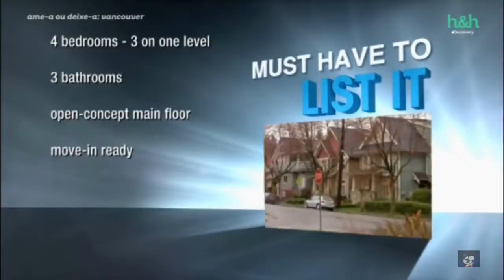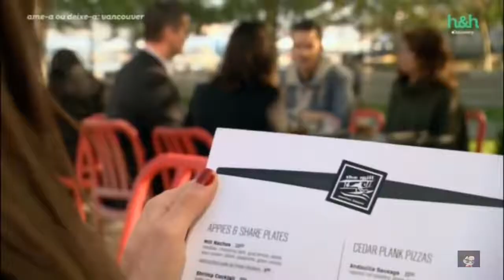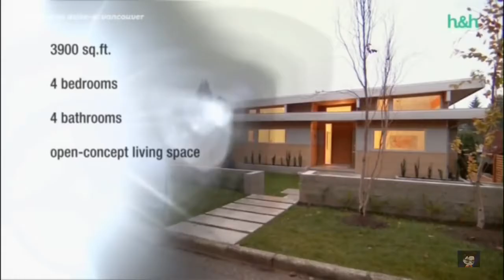AME-A OU DEIXE-A VANCOUVER: 3ª TEMPORADA, EPISÓDIO 26, SERIADO COMPLETO DUBLADO